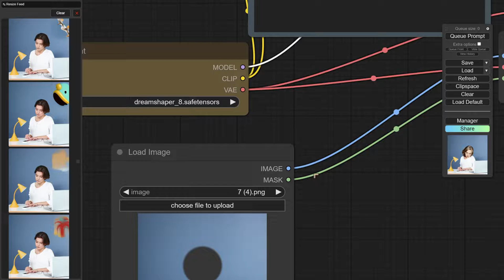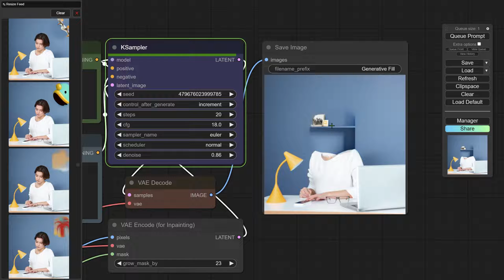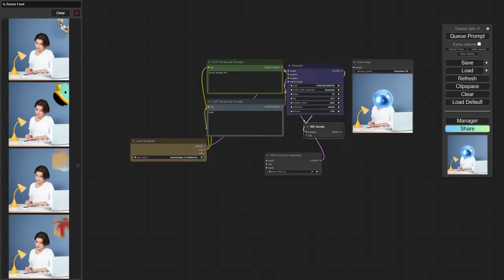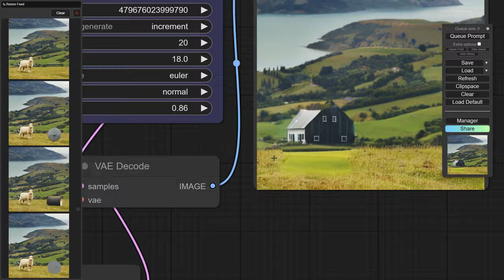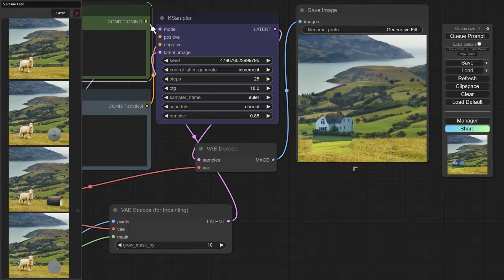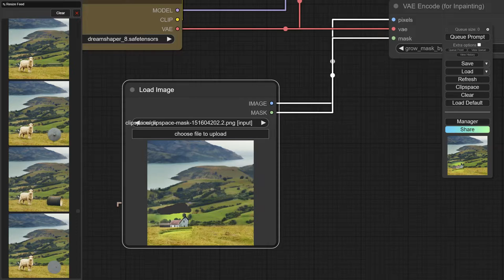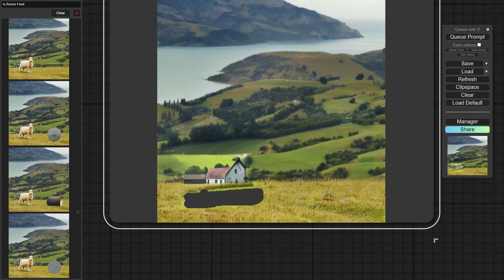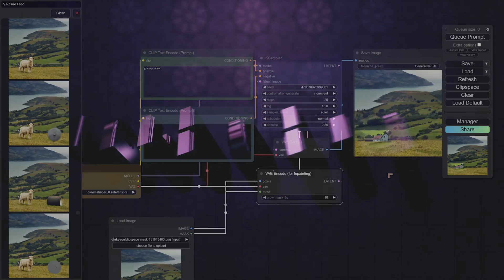Generative Fill for ComfyUI - Bringing Photoshop into Stable Diffusion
Generative Fill is Adobe's name for the capability to use AI in photoshop to edit an image.  Something that is also possible right in ComfyUI it seems.

Enrol for the ComfyUI Course